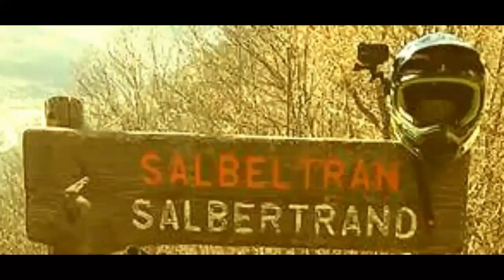Enduro a Frenee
Trail enduro a Salbertrand  molto divertente